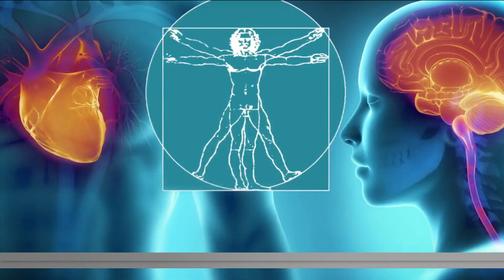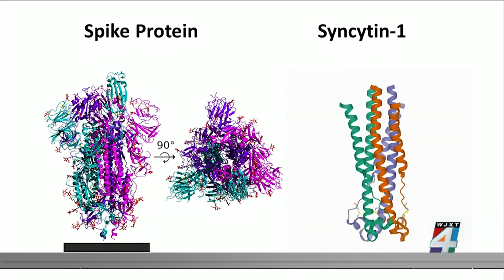Pregnant women at higher risk for COVID-19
The CDC is urging pregnant women to get vaccinated, no matter how far along they are in their pregnancy.